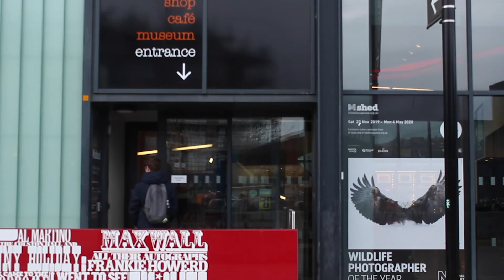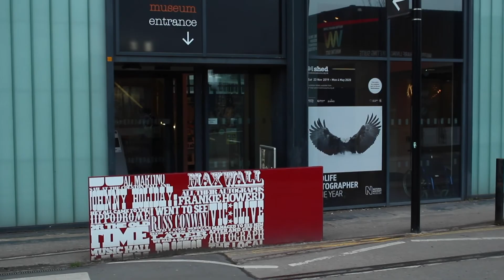Prufrock | Short film by Lea Belz-Koeling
A short film inspired by T.S. Eliot's poem 'The Love Song of J. Alfred Prufrock' made for the moving image module of the first year of my photography degree.

Directed, produced and edited by Lea Belz-Koeling
audio - music taken from Freesound and clip of Eliot reading his own poem taken from youtube, mixed by Kit Francis